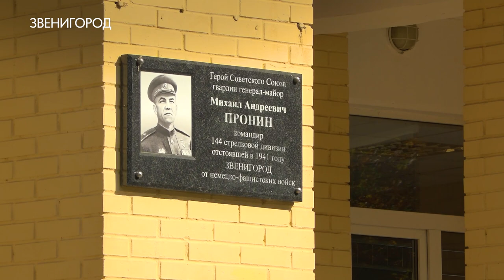Преображение звенигородских школ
В начале следующего года в звенигородской школе №2 имени Пронина начнется капитальный ремонт. А на территории Введенской школы №3 уже обновили стадион.